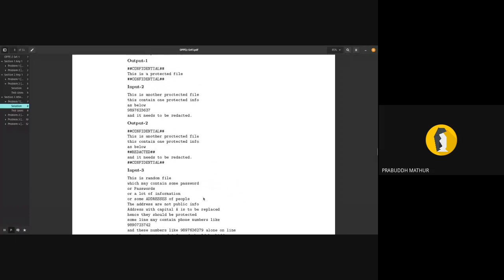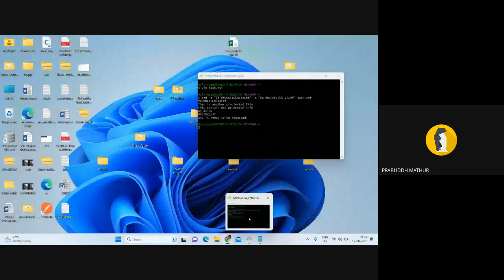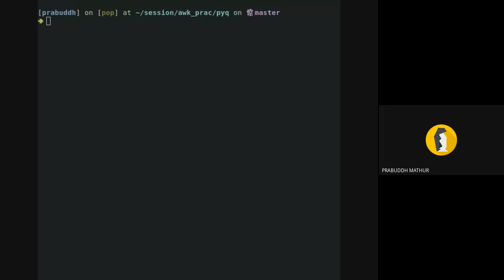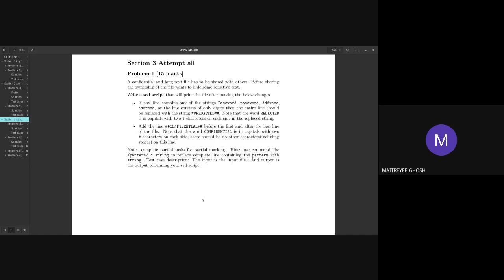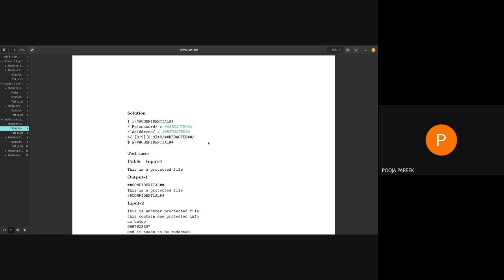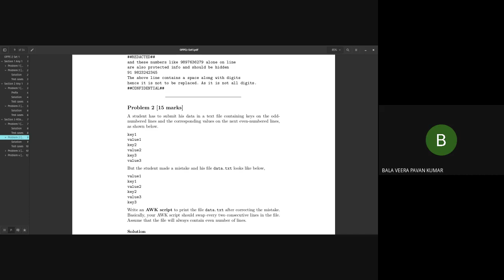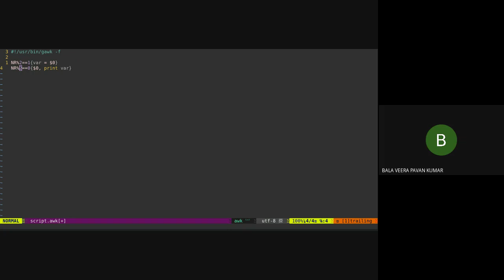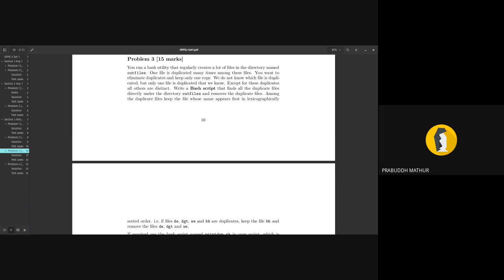System Commands Mentor Revision Session 3 for OPPE2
Continuation of System Commands Mentor Revision Session for OPPE2
Includes discussion on previous year questions